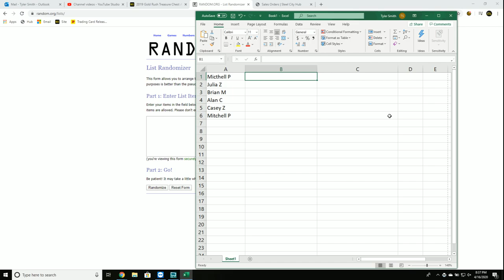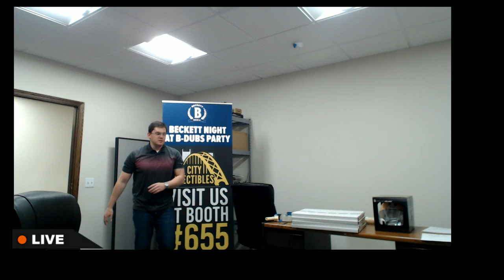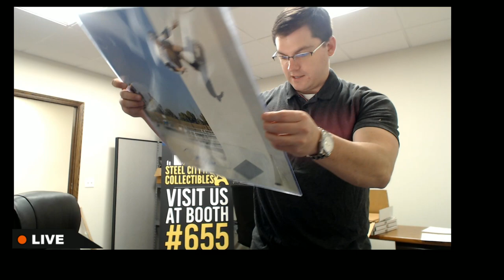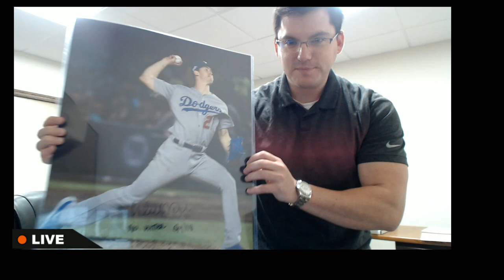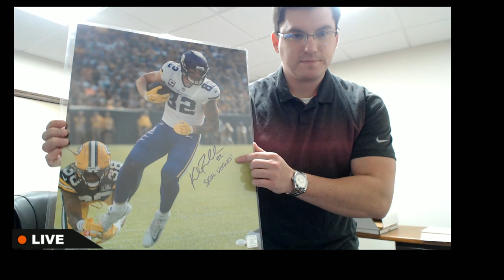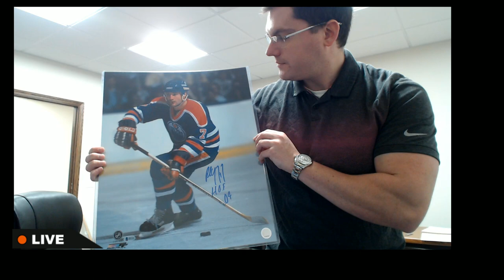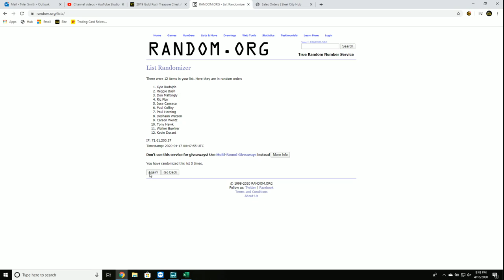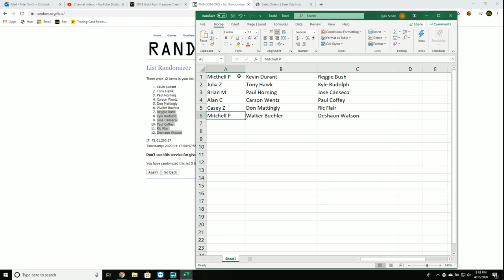2019 Gold Rush Treasure Chest Autographed Memorabilia Case DUAL RANDOM HIT Group Break #35